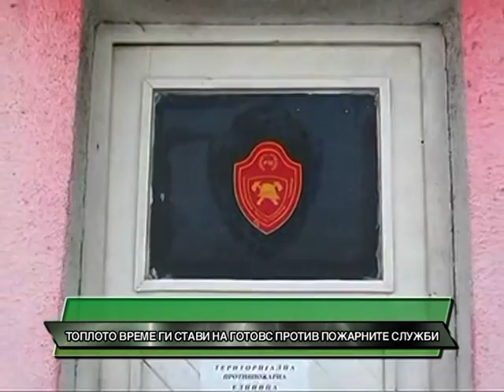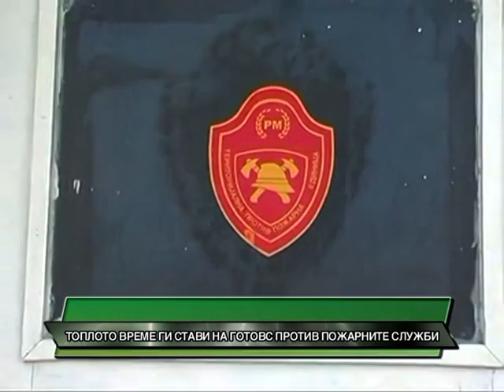D1 Televizija VESTI 25.06.2012 - Toploto vreme gi stavi na gotovs pozarnikarite